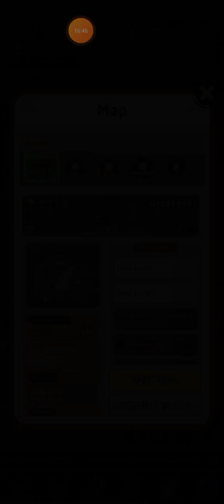Idle Ninja Online AFK MMORPG - Play Until Character Level 951